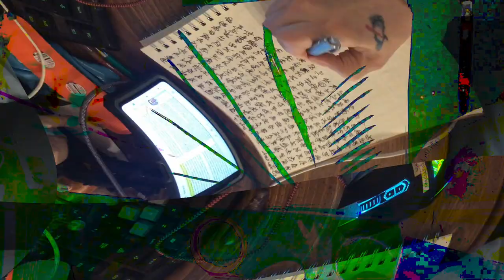[EPILEPSY WARNING] Movie 24 02 15 13h19m54s